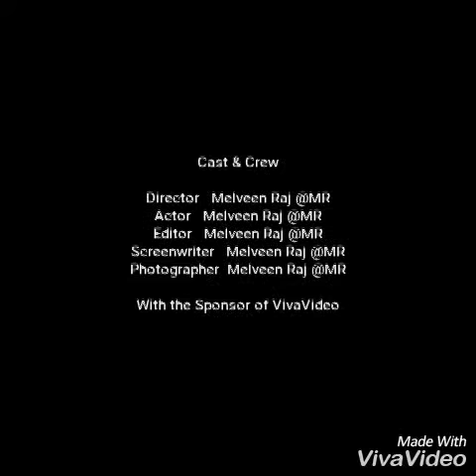Short film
Deepavali short film